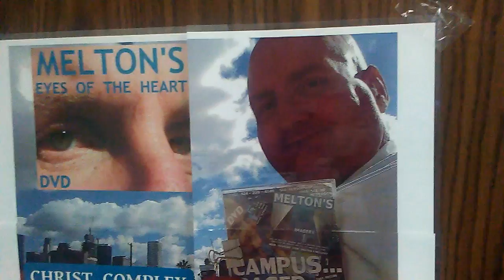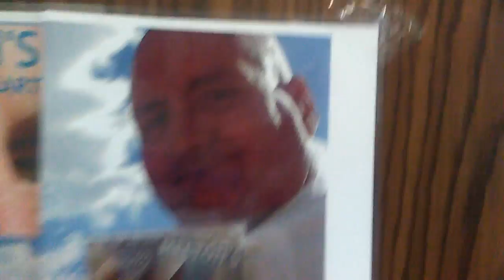SOPHIA FINDS OUT ABOUT THE PRINT SHOP'S DISCOUNT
YOU'RE GETTING THE SHIRTLESS HANDSOME BALD GUY POSTERS... FOR YOUR SOME COLLEGE GIRLS IN YOUR PARISH... GO AHEAD GET THE DISCOUNT.